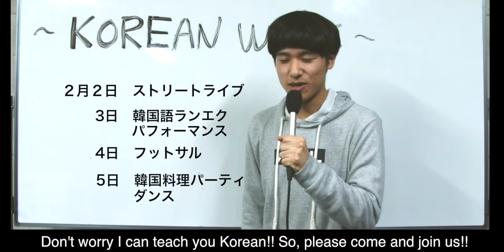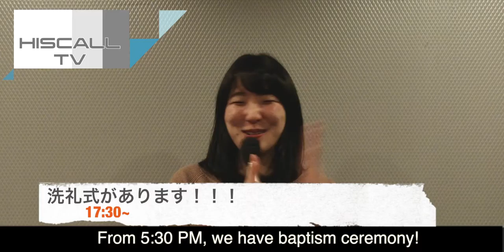HISCALLTV!! 今週の木曜日は名古屋VS豊田のフットサルがあるよ!!